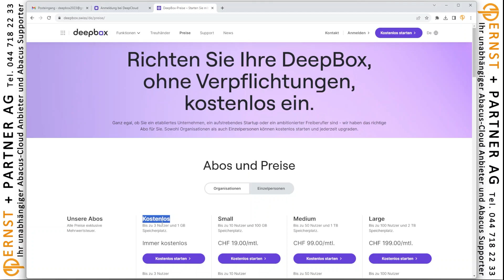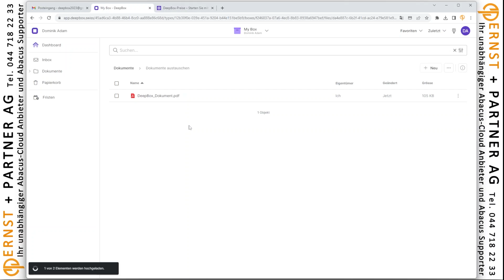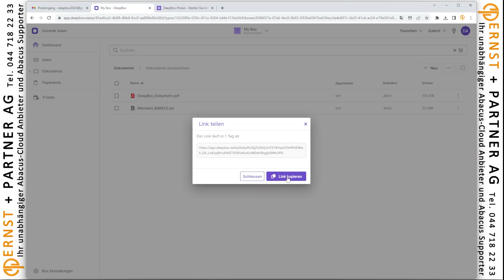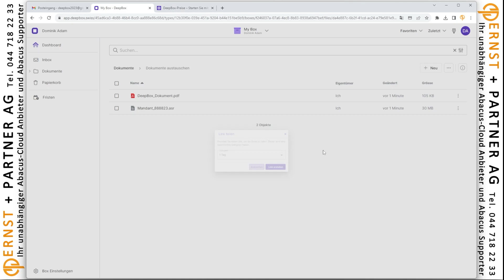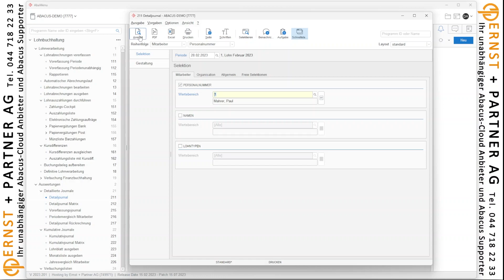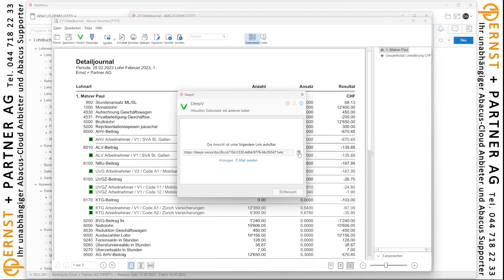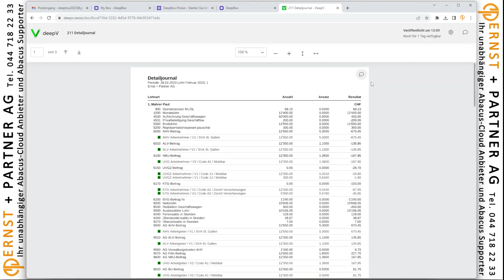Daten Austausch mit DeepBox kostenlos bis 1 GB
Sie möchten Daten austauschen und konform des neuen Datenschutzgesetz ab 1.September 2023 sein. Dann verwenden Sie DeepBox als eigenständige Lösung oder integriert in die Abacus Software.

Der Link der Dateien ist mit dem Hash-Wert geschützt und arbeitet mit Blockchain Technologie. Somit ist der Link der Dateien ein Krypto-Link und auf jeden Fall sicher und reicht für das neue Datenschutzgesetzt.
Bei heiklen Dokumenten kann man die Gültigkeit des Links auf Beispiel 1 Tag beschränken

STARTNOW.SUPPORT AG
ehemals Ernst + Partner AG
Seestrasse 147
8810 Horgen